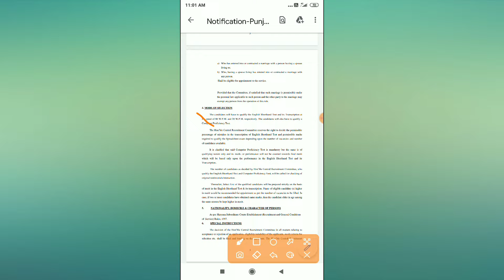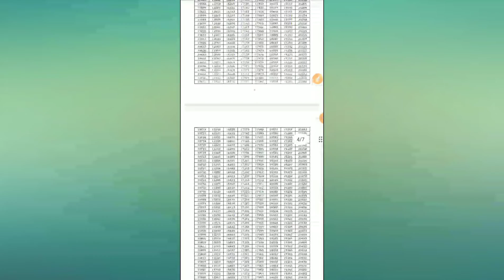Clerk Exam Result ।। Steno Typist Exam Result ।। Punjab Haryana High court posts Result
ਪੰਜਾਬ ਸਰਕਾਰ ਵੱਲੋ ਆਉਣ ਵਾਲੀਆਂ ਨੌਕਰੀਆਂ ਲਈ ਵੱਡਾ ਐਲਾਨ

10th Pass jobs In Punjab ।। 12th pass jobs ।। Vacancies in punjab 2022 ।। Punjab Govt Jobs 2022#jobs

Punjab med punjabmed punjabmed @punjabmed Search on YouTube Punjab med

Jobs update
2021 punjab govt jobs
2021 jobs in punjab
jobs in punjab 2022
2021 punjab govt recuirement a,2021jobs
10th pass job in punjab
10th pass govt jobs 2021 in punjab
10th pass govt jobs 2021 punjab
10th pass jobs in punjab
10th pass job in punjab police
10th pass job in punjabi bagh
10th pass vacancy in punjab
10th pass govt jobs in punjab
10th pass government jobs in punjab
10th pass part time job in punjab
10th pass government jobs in railway punjab
10th pass job in punjab
12th pass jobs in punjab
12th pass jobs in punjab police
12th pass govt jobs in punjab
12th pass job in jalandhar punjab
12th pass job in sangrur punjab
12th pass private jobs in punjab
12th pass fresher jobs in punjab
Jobs update
2022 punjab govt jobs
2022 jobs in punjab
2021 punjab govt recuirement a
10th pass job in punjab
10th pass govt jobs 2022 in punjab
10th pass govt jobs 2022 punjab
10th pass jobs in punjab
10th pass job in punjab police
10th pass job in punjabi bagh
10th pass vacancy in punjab
10th pass govt jobs in punjab
10th pass government jobs in punjab
10th pass part time job in punjab
10th pass government jobs in railway punjab
10th pass job in punjab
12th pass jobs in punjab
12th pass jobs in punjab police
12th pass govt jobs in punjab
12th pass job in jalandhar punjab
12th pass job in sangrur punjab
12th pass private jobs in punjab
12th pass fresher jobs in punjab

clerk posts 2022
clerk Vacancies in Punjab 2022
punjab govt clerk posts
clerk posts in Punjab
clerk posts update
clerk posts exam
clerk Vacancies 2022
Sssb clerk vacancies 2022
Clerk Vacancies Big Update
Clerk posts 2022
Clerk recruitment in Punjab
Sssb Clerk Posts
Sssb Clerk recruitment
Sssb clerk exam date
Sssb clerk exam result
Clerk posts 10th Pass
12th pass clerk jobs
Clerk posts for 12th pass